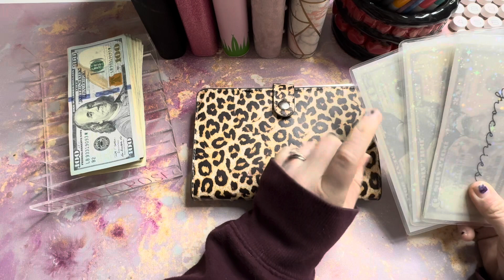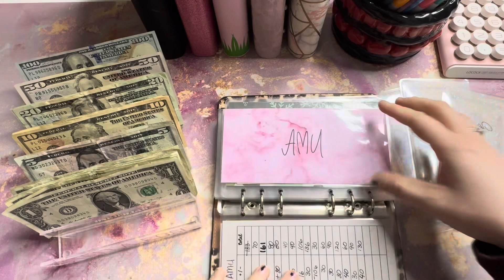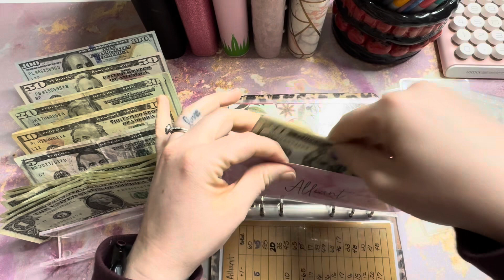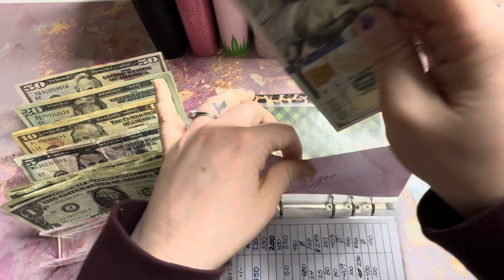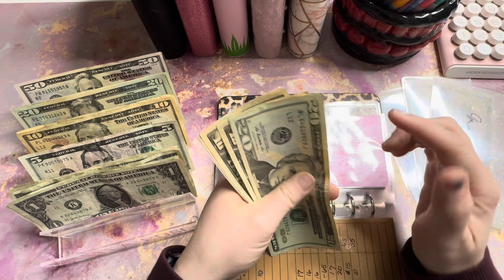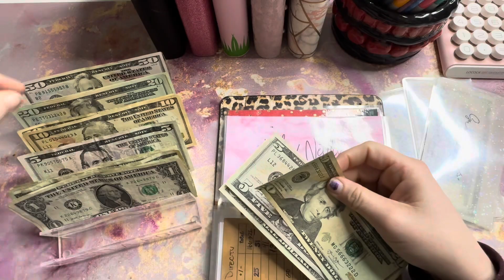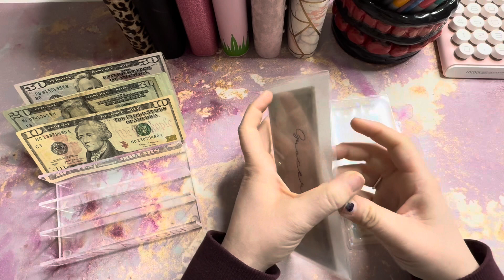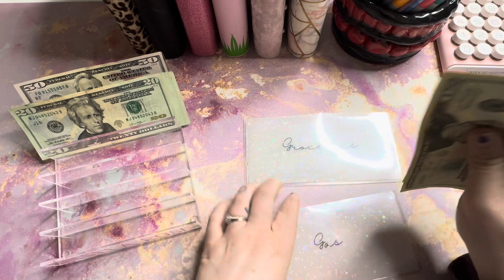CASH STUFFING $530 | Last February Paycheck | Low Income